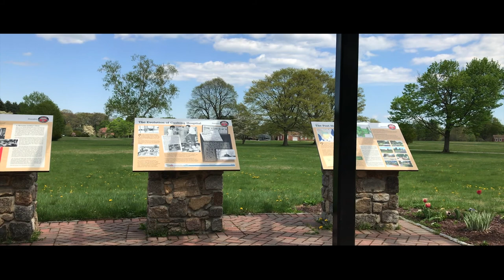DJ PURPL3 - Sensible (Official Music Video)